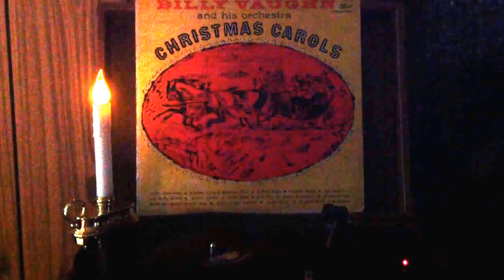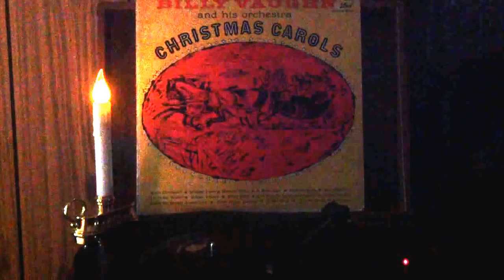Christmas Carols.....Billy Vaughn